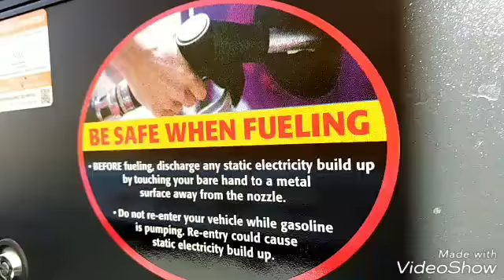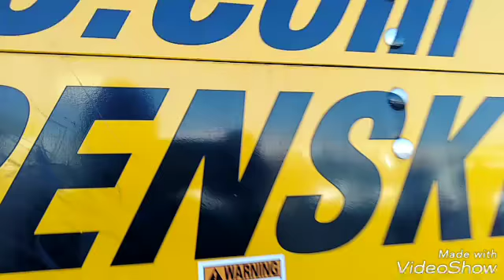las Vegas upper side.